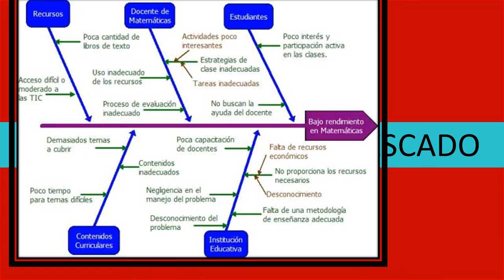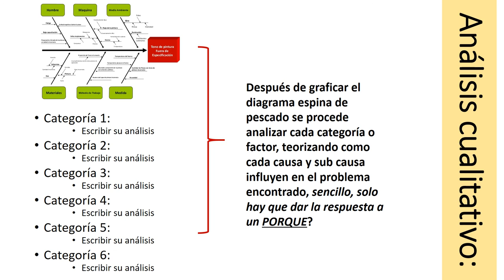ESPINA DE PESCADO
Generalidades sobre el Diagrama Espina de Pescado